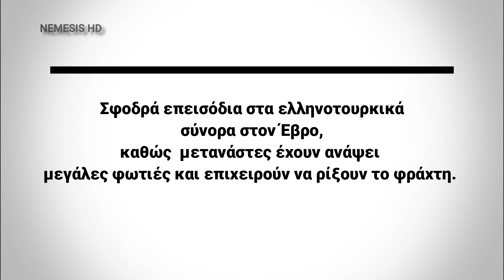ΦΩΤΙΑ ΣΤΟΝ ΕΒΡΟ - ΤΡΑΒΑΝΕ ΝΑ ΡΙΞΟΥΝ ΤΟΝ ΦΡΑΚΤΗ